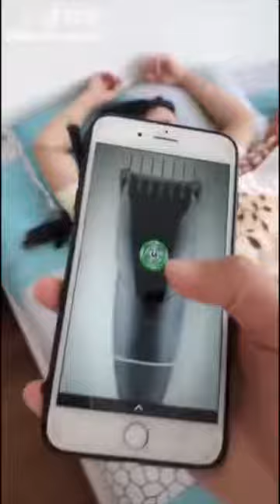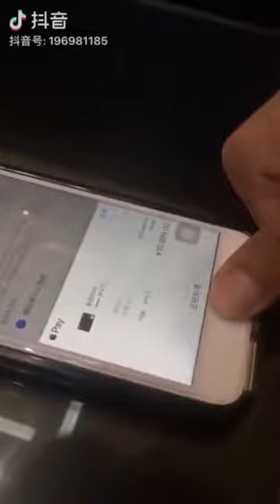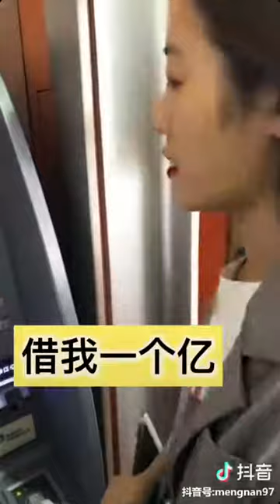Tiktok / DouYin China Best Funny Video 2019